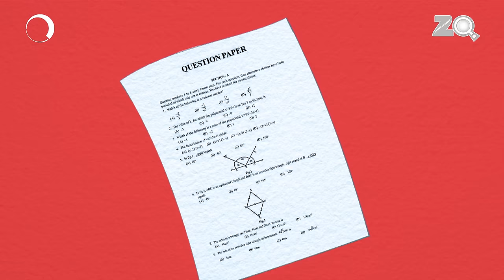Mann Ka Funda - Bandbudh Aur Budbak New Episode - Funny Hindi Cartoon For Kids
Budhdeb decides to listen to his positive inner voice. But he fails and gets into trouble. Therefore he decides to listen to the negative inner voice. It causes him to end up his friendship with Badri and Budh gets torn between both voices.